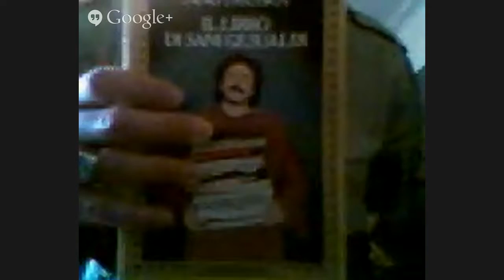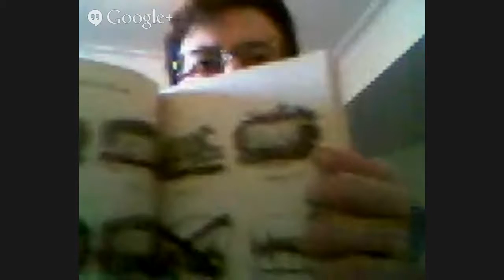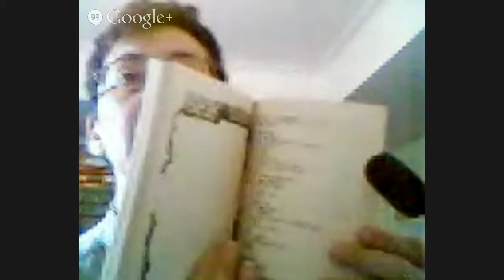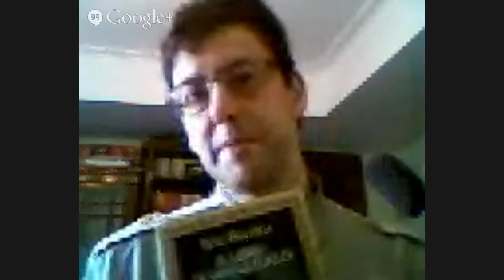San Ten Chan legge qualche nanetto dal Libro di Sani Gesualdi di Nino Frassica seconda puntanata!